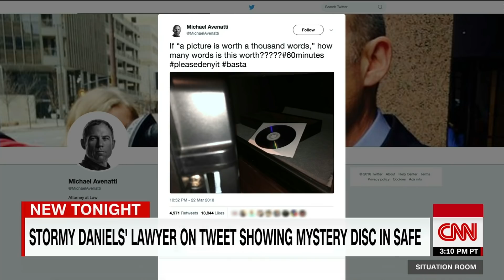Porn star's lawyer: DVD contains evidence of affair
Stormy Daniels' lawyer Michael Avenatti took to Twitter to claim he has a disc containing evidence substantiating his client's allegations of an affair with Donald Trump.